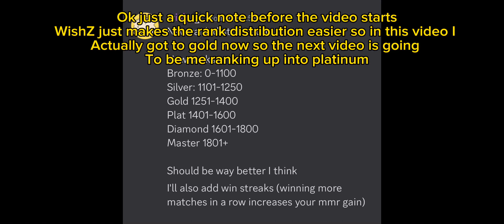Getting Masters Rank in Doodle World Ranked PvP|Part 1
Hello and welcome back to another Doodle World PvP…but today we’re gonna play the new Ranked Mode!,and Im going to climb into Masters rank which is the highest rank in the mode…will I make it before the season ends?